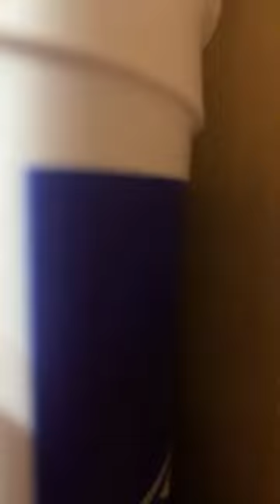What’s for dinner? First time cooking in new home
Join me on @poshmarkapp, the #1 app to buy and sell fashion. Sign up with MISHA482 to get $5 off your first order.